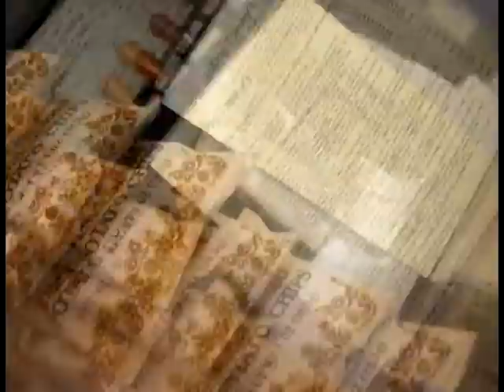Cape May Fun Sep 07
Beach fun with temple friends including HOT DOG TOMMY dancing for me while shaking my milk.